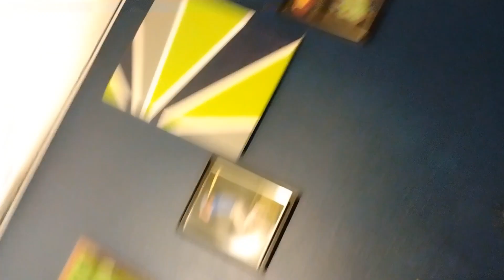SURPRISE VIDEO!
I haven't made a video in a while but I will be making another one tomorrow and hope you guys like the intro and outro.